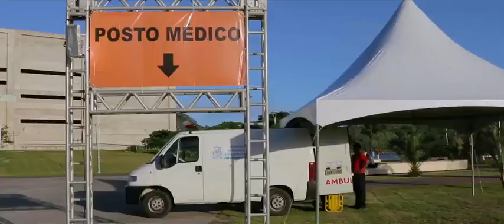MANINHO BASS- RENATO RUSSO O MUSICAL EM VITÓRIA ES